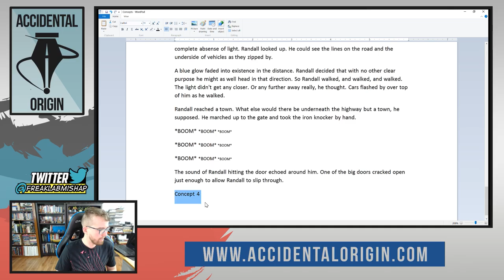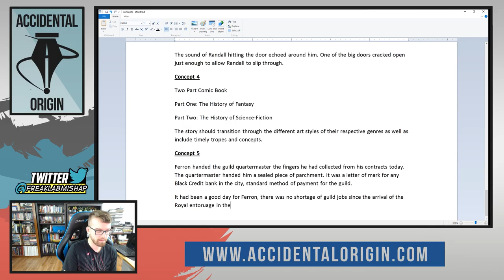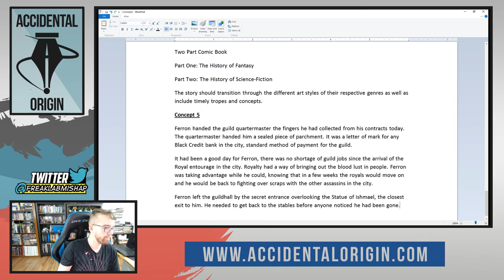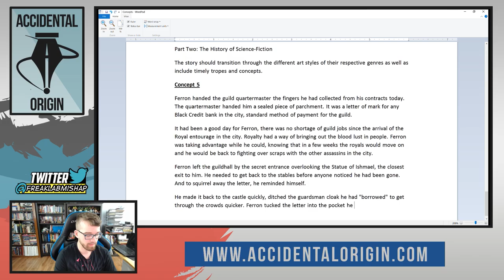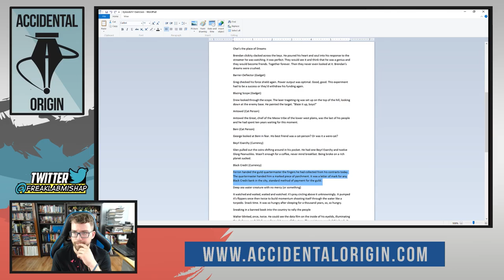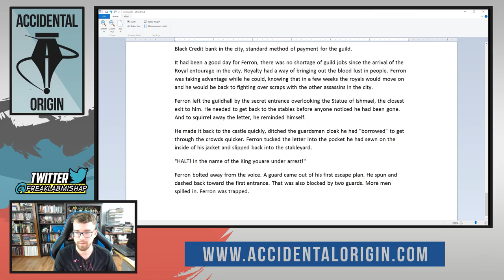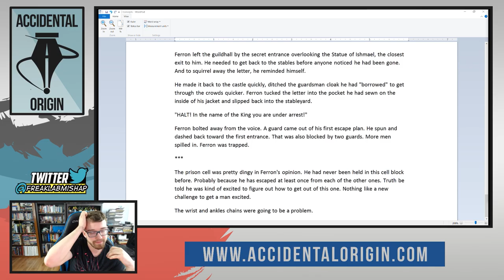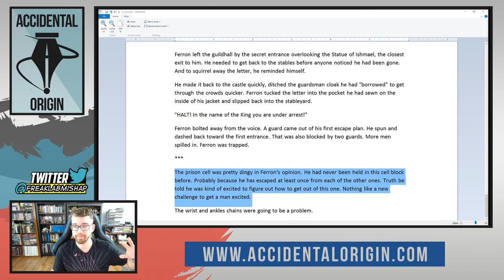Accidental Origin - Episode #18 (Part 3)